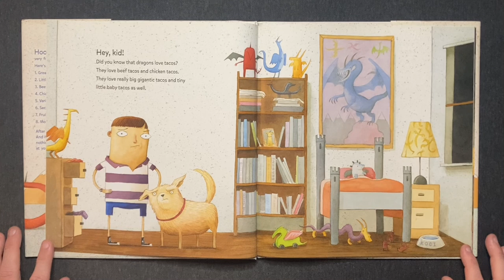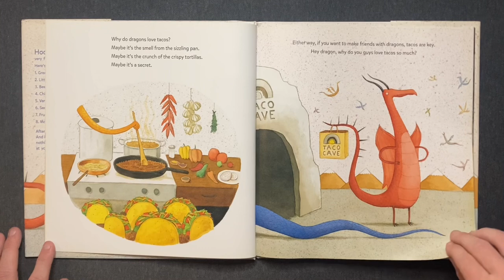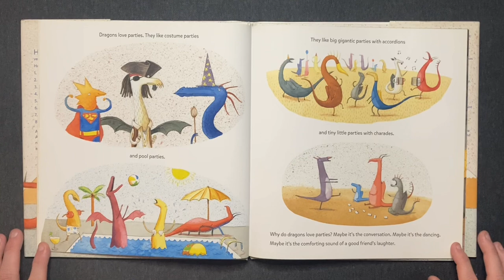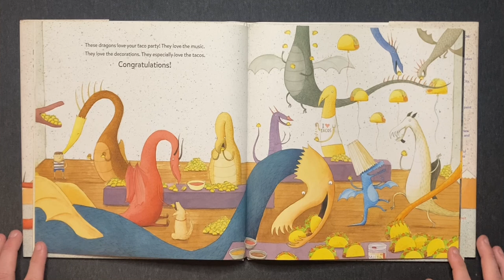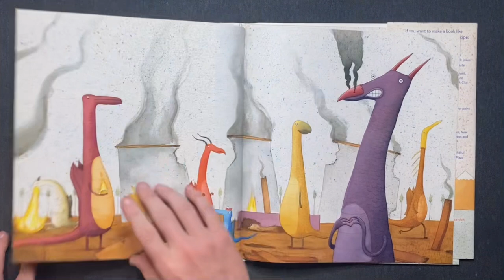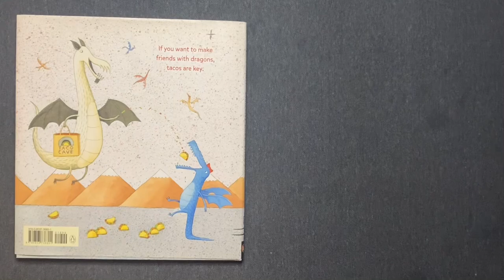Dragons Love Tacos | Children's Book Read Aloud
• Dragons Love Tacos written by Adam Rubin and illustrated by Daniel Salmieri (2012)